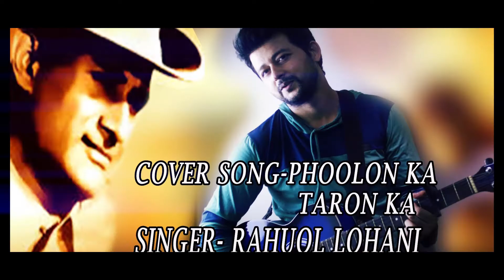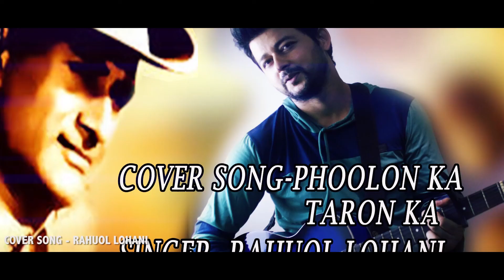pholon ka taroon ka | best song | COVER by indian vlogger rahuol lohani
RAKSHABANDHAN SPECIAL SONG . Whenever i hear this song it makes me nostalgic. Though i dont have any real sister but this film and the way they shot this song makes it very special for all the brothers and sisters.
Hello people this is indian vlogger Rahuol Lohani today i have tried to sing " pholon ka taroon ka" song . Which is my all time favourite song. This song was shot on DEV ANAND and ZEENAT AMAAN. Hope you all will like my efforts.